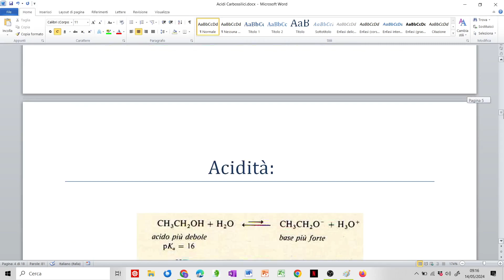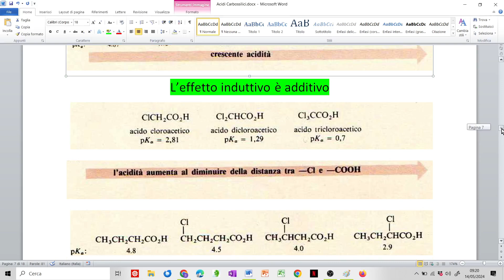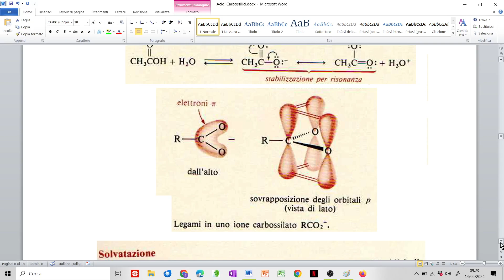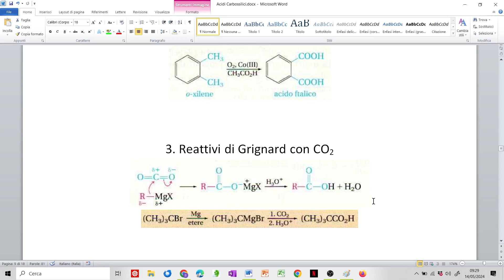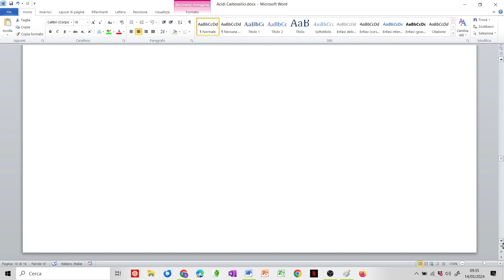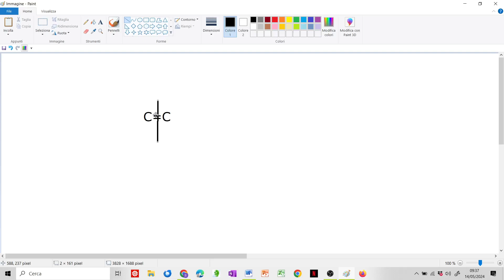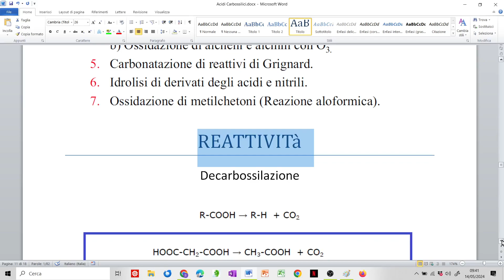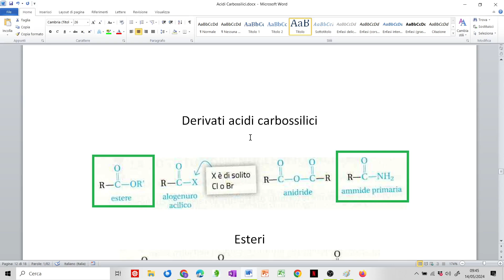Preparazione acidi carbossilici